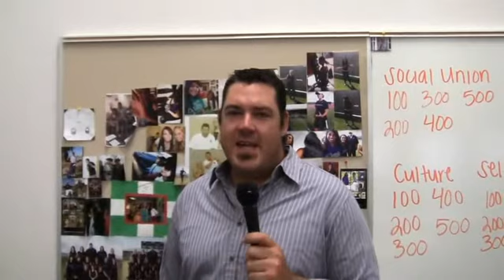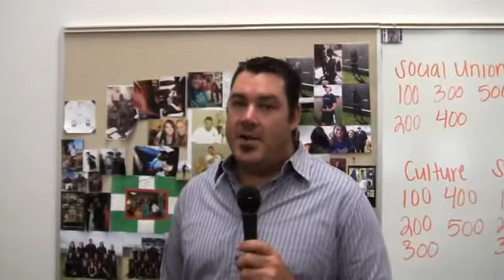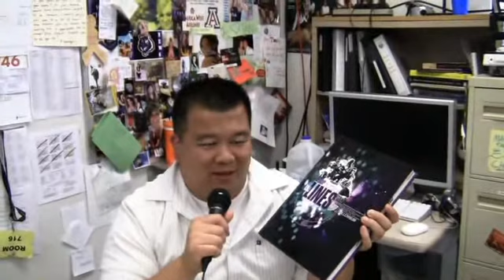A Snapshot of Millennium 2012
Refound footage for the Millennium All Night Grad Party 2012